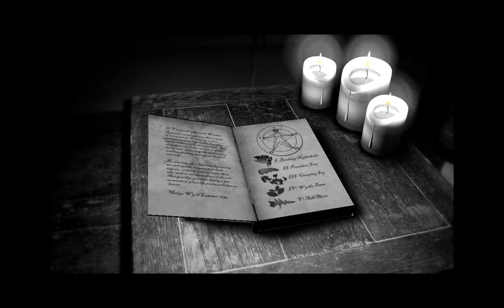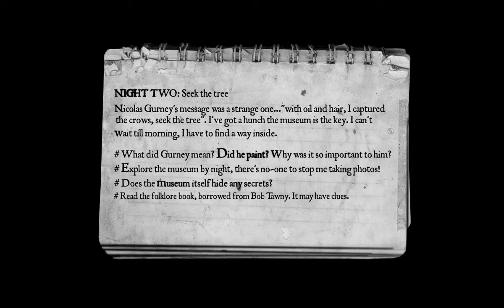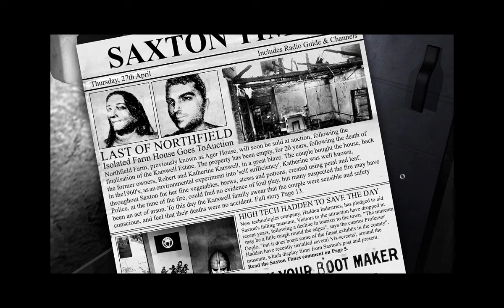Let's suffer the lost crown: A ghost hunting adventure set 14